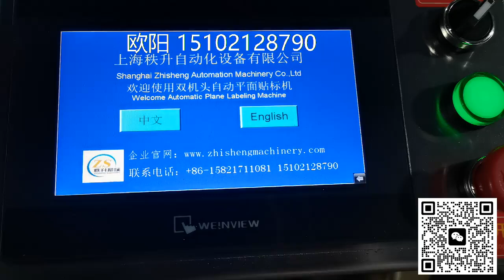packing machinery包装机械 labeling machine贴标机 filling machine灌装机 +86-15102128790 Automatic labeler